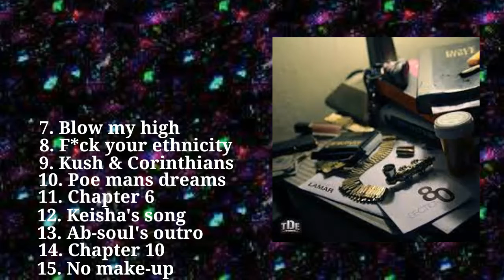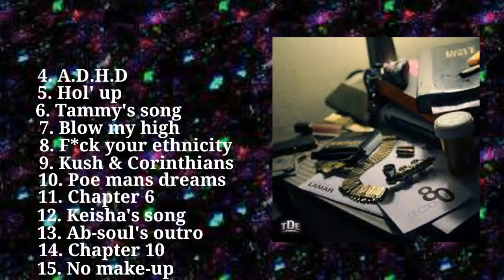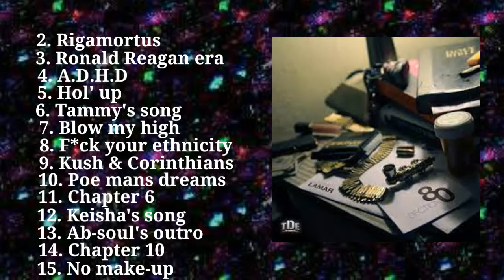Section.80 worst to best